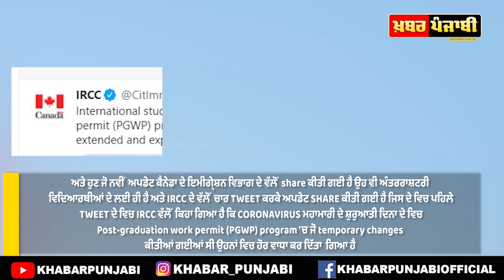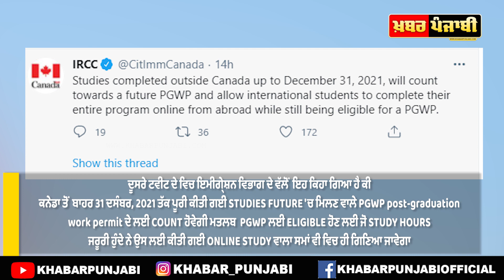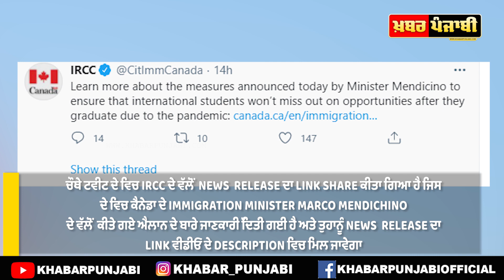Canada Immigration Shares New Update | IRCC | Canada Immigration News | Canada Visa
International students: temporary changes to the post-graduation work permit (PGWP) program put in place earlier in the pand-emic are being extended and expanded.

Studies completed outside Canada up to December 31, 2021, will count towards a future PGWP and allow international students to complete their entire program online from abroad while still being eligible for a PGWP.

These temporary changes apply to all international students who are enrolled in a PGWP-eligible program, and meet all other PGWP criteria.

Learn more about the measures announced today by Minister Mendicino to ensure that international students won’t miss out on opportunities after they graduate due to the pandemic